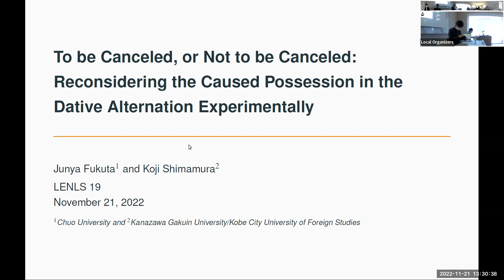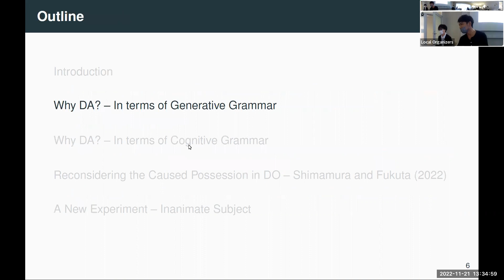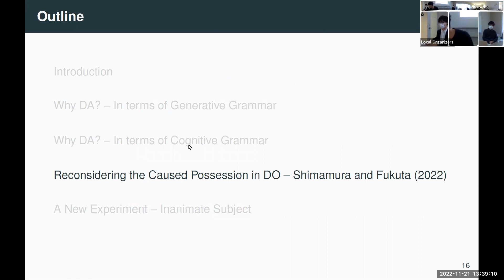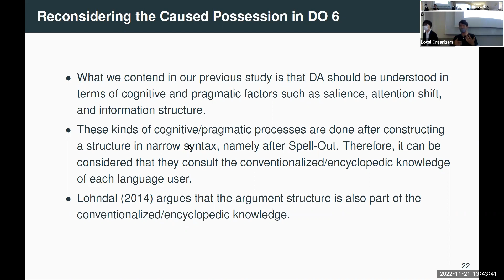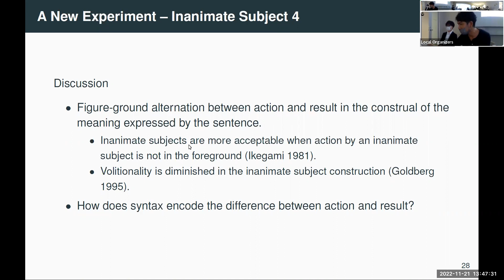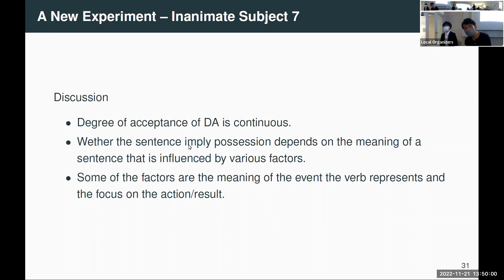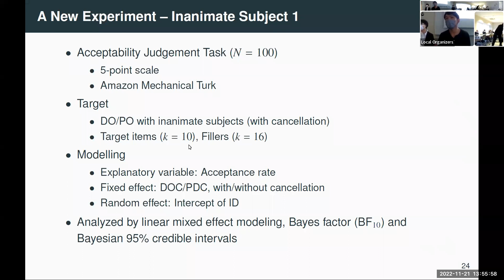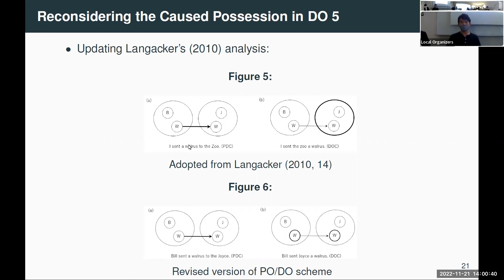Junya Fukuta and Koji Shimamura @LENLS19 2022/11/21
"To be Canceled, or Not to be Canceled: Reconsidering the Caused Possession in the Dative Alternation Experimentally"